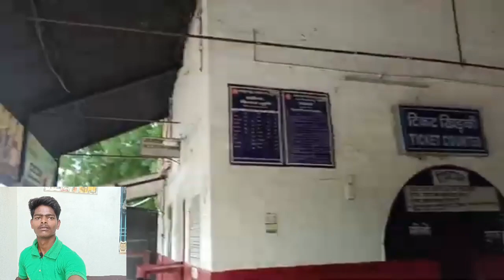अंग्रेजों के जमाने का रेलवे स्टेशन ( गाजीपुर , उत्तर प्रदेश ) || Tarighat railway station ❗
यह वीडियो देखने के बाद आपको बहुत अच्छा लगा होगा अगर आप चाहते हैं कि ऐसी वीडियो जाता रहूं तो हमारे चैनल को सब्सक्राइब कर लीजिए मैं ऐसे ही वीडियो बना कर लूंगा और दिल्ली आप लोगों को ऐसे ही नॉलेज देता रहूंगा

Welcome my YouTube channel per